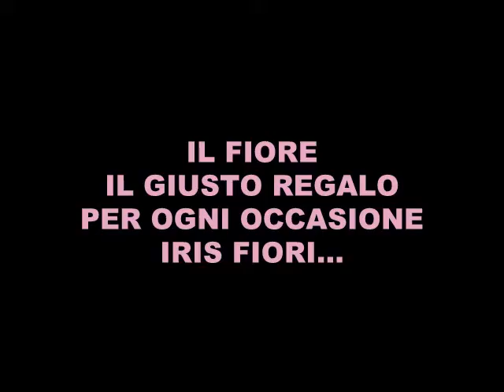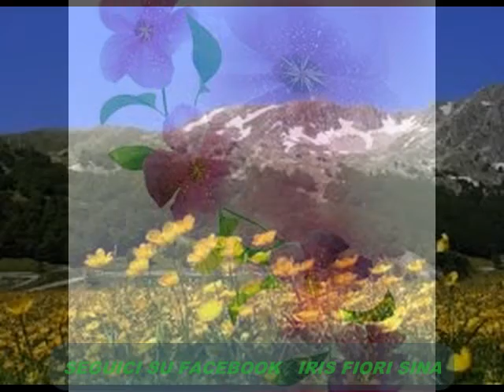IRIS FIORI ....promo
amedino dj